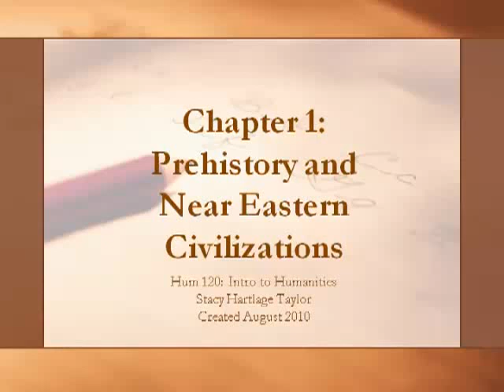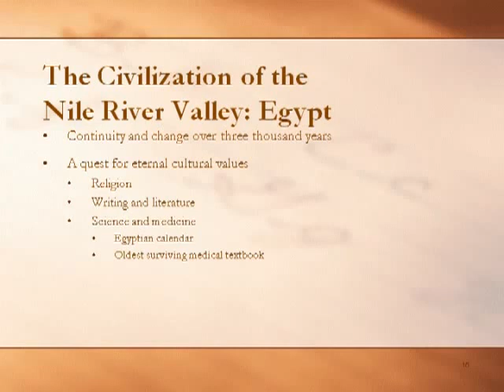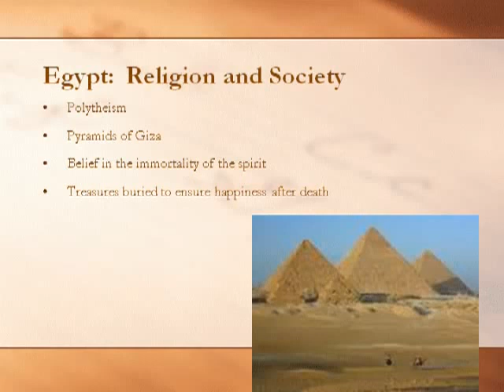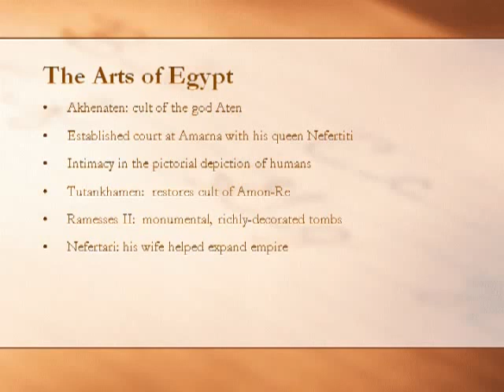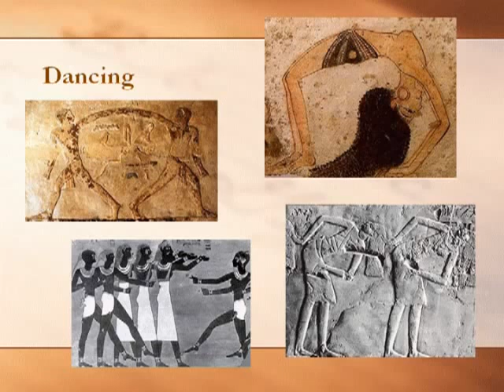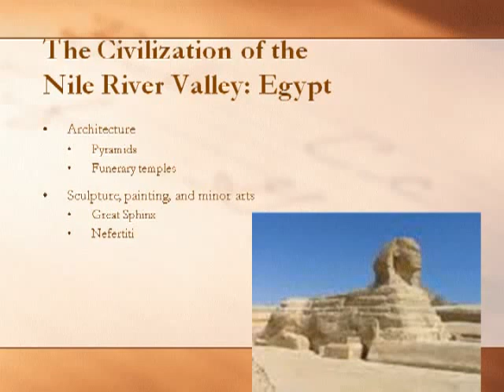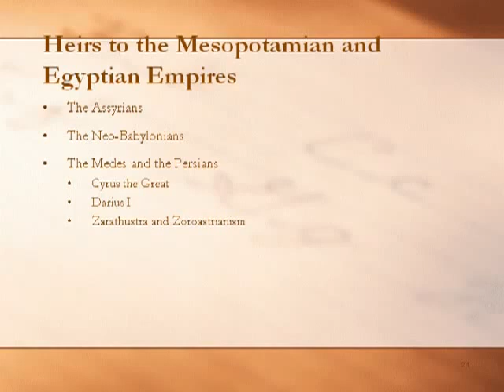HUM120 1 3 YouTube